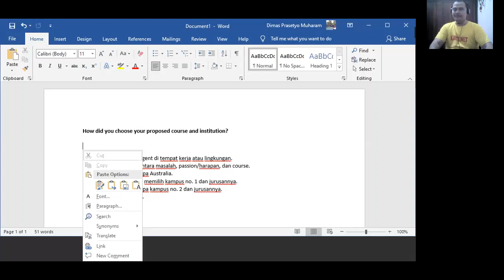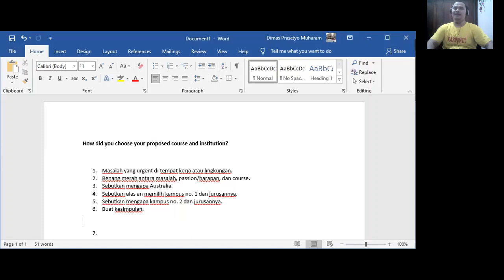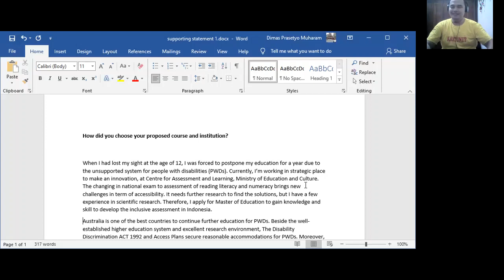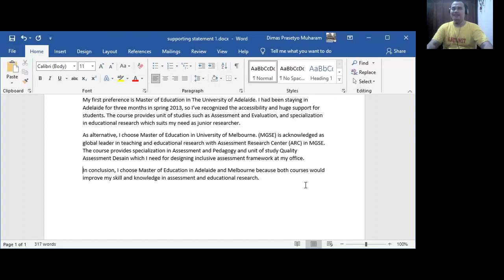Tips Menulis Essay Beasiswa AAS #1 - Proposed Study and Institution - Australia Awards Scholarship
Tips essay beasiswa AAS dari Dimas Prasetyo muharam, awardee Australia Awards Scholarship Indonesia 2020, untuk mengisi supporting statements form OASIS pertanyaan no. 1 mengenai alasan memilih kampus dan jurusan yang sedang diajukan.

1. Why did you choose your proposed course and institution?

Tulis essay yang menarik dan ringkas, untuk semakin mendekatkan impianmu melanjutkan kuliah S2 atau S3 di luar negeri / Australia. Kuliah di Australia beasiswa. Silakan simak tips dari Dimas berikut.

Tonton juga video lainnya terkait tips menulis essay beasiswa AAS ini:

sebelumnya

selanjutnya